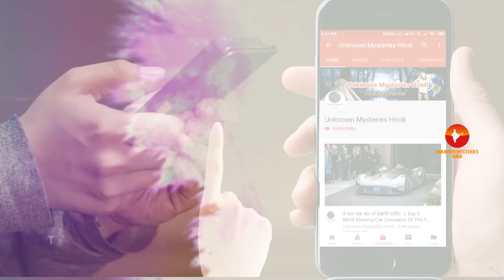ओमान एक अमीर मुस्लिम देश // Amazing Facts About Oman in Hindi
Today we are going to explore most interesting and Amazing Facts About Oman in Hindi